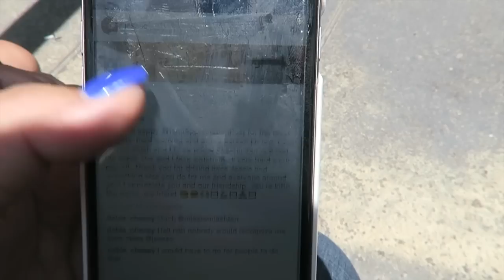PRAY FOR DAISY, I’M DAILY VLOGGING & GROCERY HAUL!!!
Steph's Channel!